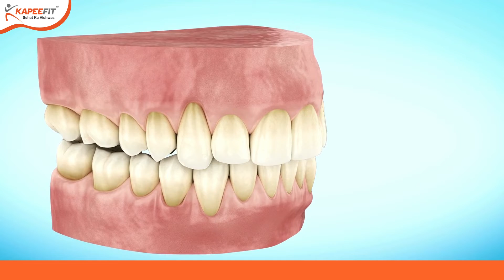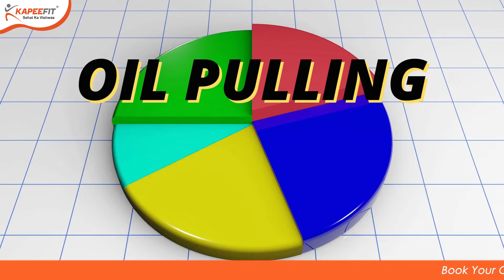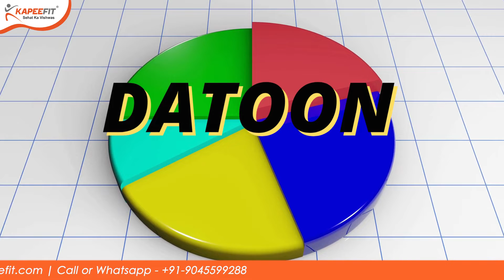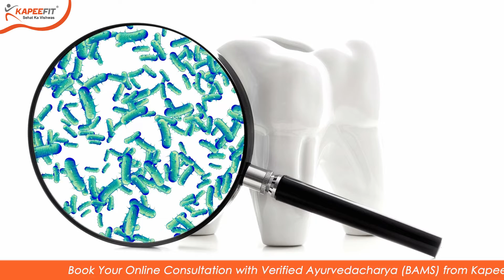5 Pro Dental Care Tips to Have a Better Oral Hygiene | पाए दाँतों की समस्याओं से छुटकारा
5 Pro Dental Care Tips to Have a Better Oral Hygiene | पाए दाँतों की समस्याओं से छुटकारा

Has the layer of your teeth turned yellow and your mouth smells bad, if you are feeling these symptoms, then you may have a possibility of some disease related to teeth, through this video we will give you some important tips related to oral hygiene.
अधिक जानकारी के लिए हमारा ब्लॉग पढ़ें -

Follow us on all Social Media for more updates on Preventive Health and Fitness